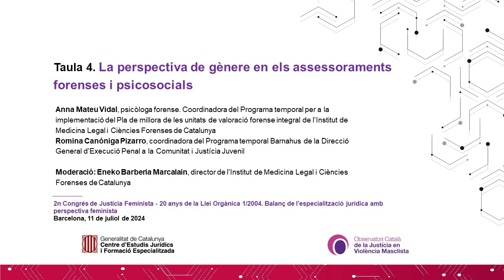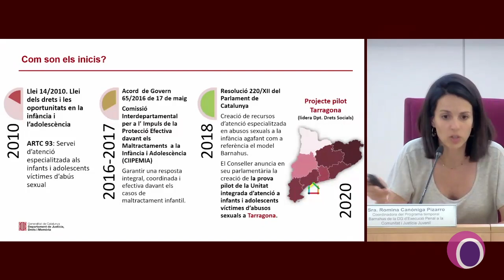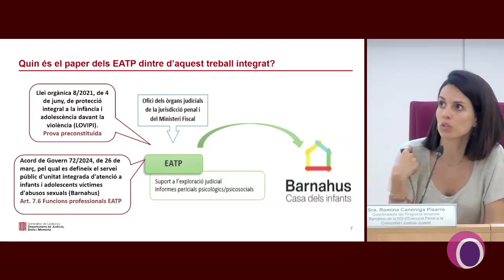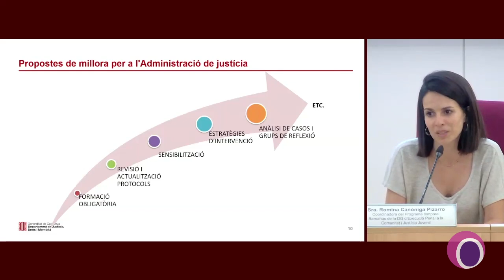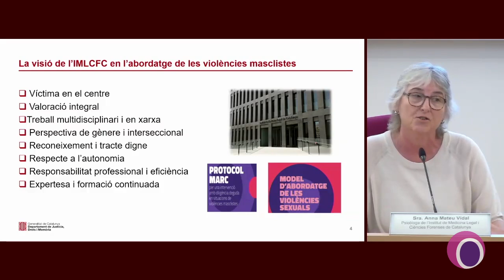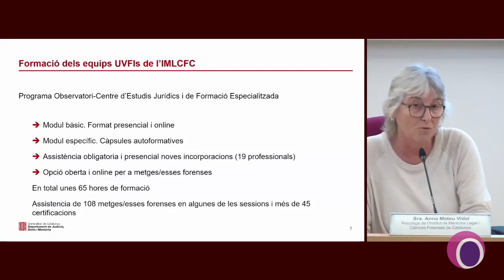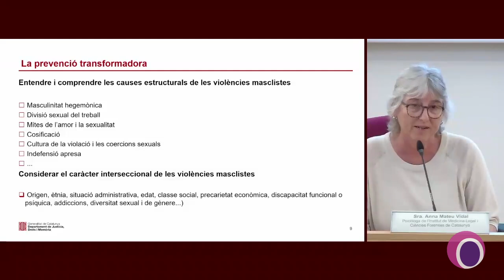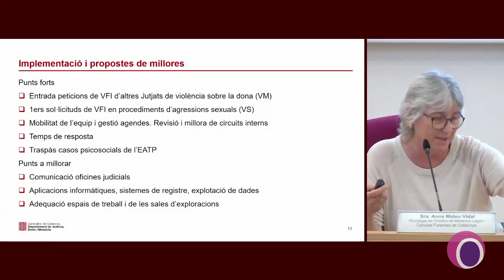2n Congrés de Justícia Feminista - Taula 4